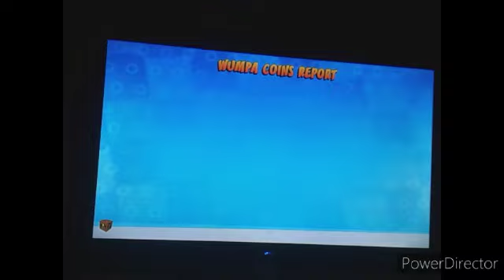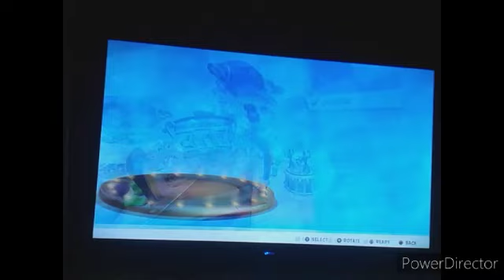can't believe August 2024 is here [FIRST THURSDAY OF August 2024 CTRNF PIZZA THURSDAY STREAM]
name joshua

age 20